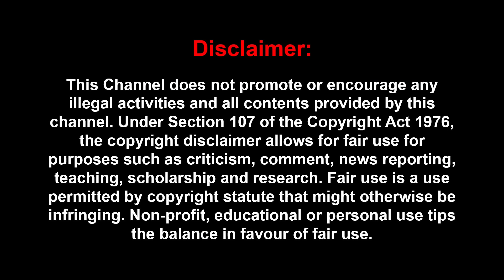விஜயை சுற்றும் ரகசிய அரசியல் நகர்வுகள் - பாண்டியன் சொன்ன ரகசியங்கள்?|ADHAV ARJUN |VCK|THIRUMAVALAVAN